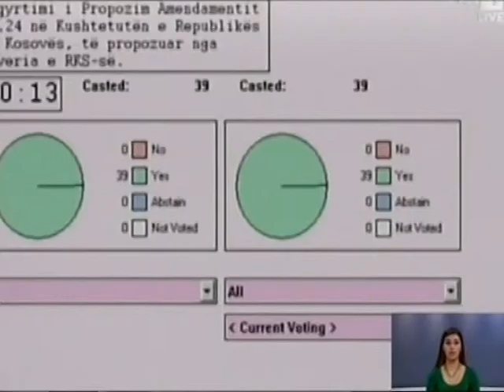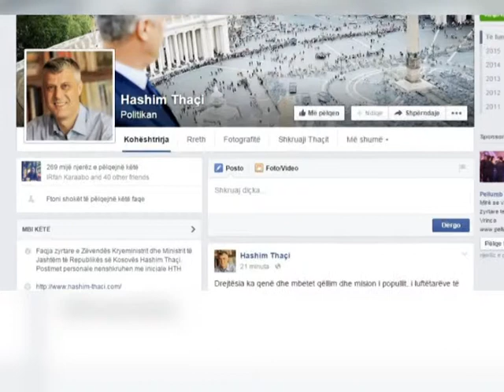KOSOVE,SHTYHET PERSERI NGRITJA DHE MIRATIMI I GJYKATES SPECIALE PROTESTA NE PRISHTINE LAJM